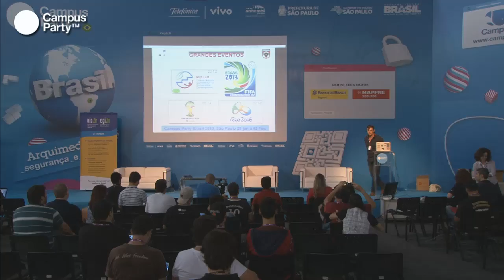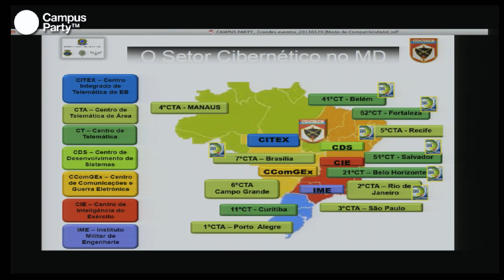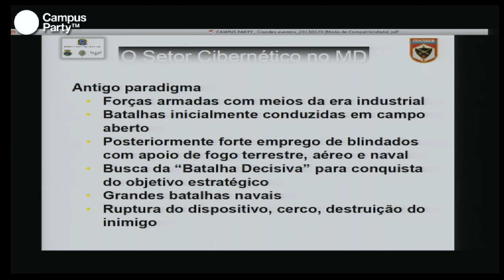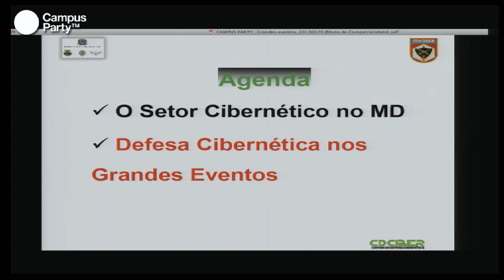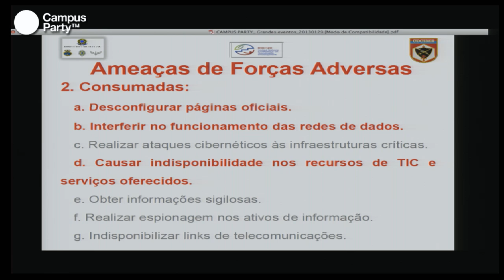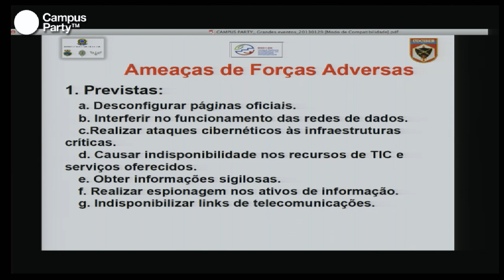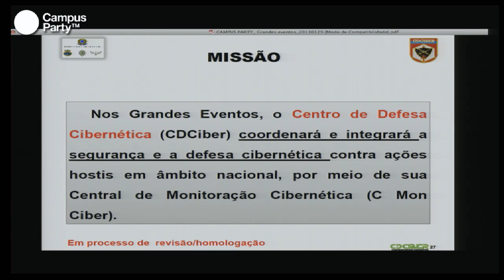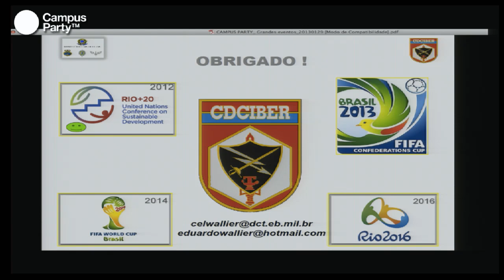CPBR6 - Defesa cibernética em grandes eventos